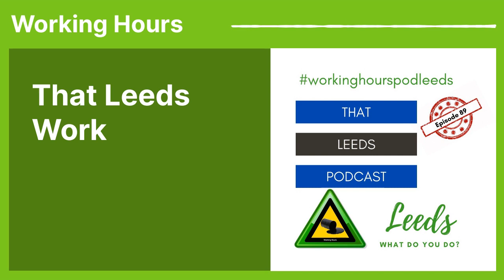That Leeds Work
Deby Jackson recorded on 06/04/2023

Deby Jackson has only been in Leeds for 5 years and loves it here, mostly because of the people. She says, ‘The people of Leeds make the city a brilliant place to live and I am planning on staying indefinitely. Warning: once you visit, you might never leave.’

Her magazine That Leeds Mag shares local stories in print and online. Creating trust and loyalty between customers and businesses in the North Leeds area with a free door-drop advertising magazine.

Everything Deby does for That Leeds Mag comes back to these values:

💙 Being environmentally conscious

💙 Spreading positivity

💙 Respect for all

That Leeds Mag is a continuous printed marketing solution for your local Leeds business with customers who are ready to buy your product or service.

If you have ever considered leafletting in Meanwood, Chapel Allerton, Headingley or Moortown then THAT LEEDS MAG is right up your street. Providing credibility your customers can’t just scroll past.

If you’d like to know more about That Leeds Mag go